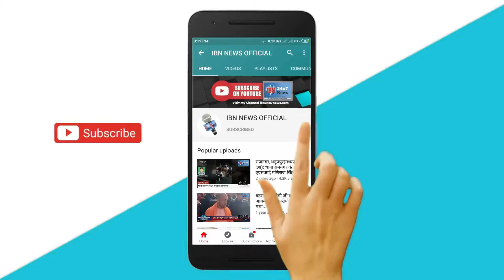कांग्रेस का प्रदर्शन: दिल्ली पुलिस ने श्रीनिवास बीवी के खींचे बाल, वीडियो हुआ वायरल